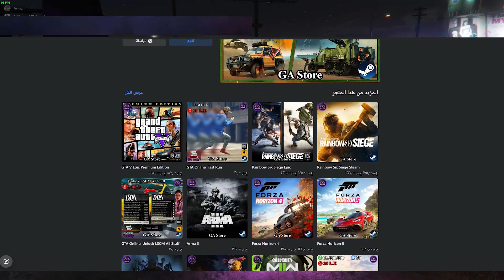كل مهمات الجزء الاول من التحديث الجديد | GTA Online - All LSA Operations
تقسيم الفيديو
0:00 المهمة الاولى Direct Action #1
13:00 المهمة الثانية Surgical Strike #2
21:29 المهمة الثالثة Whistleblower #3